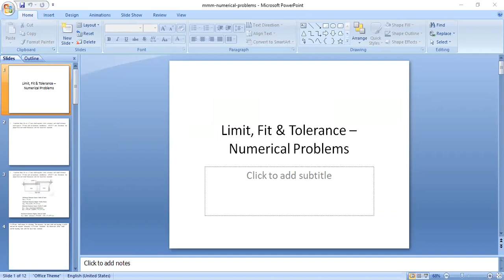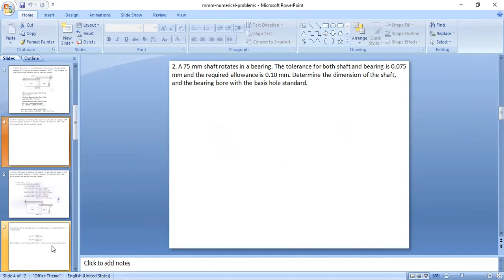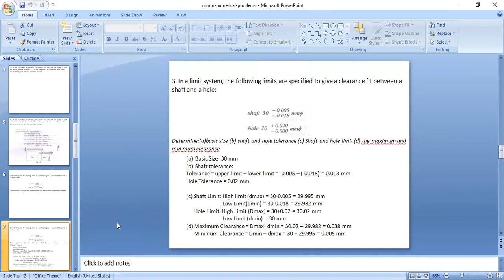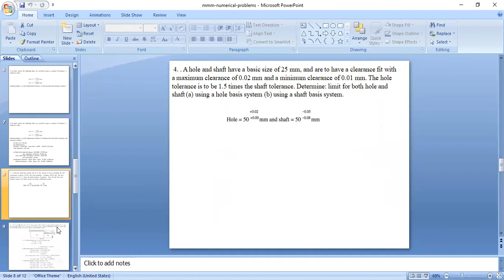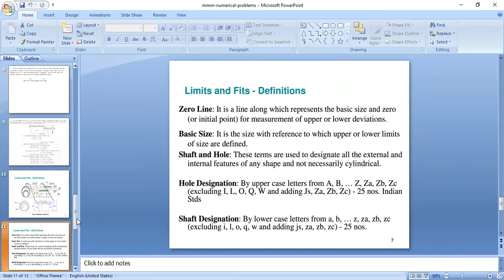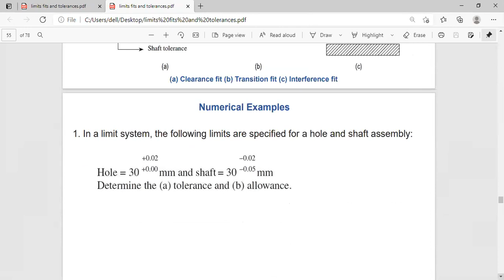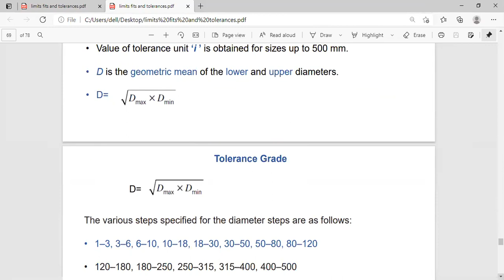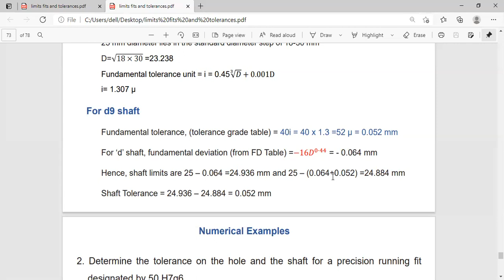Metrology - Problems on Limits, Fits & Tolerances ( 17-4-21)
Problems on Limits, Fits & Tolerances